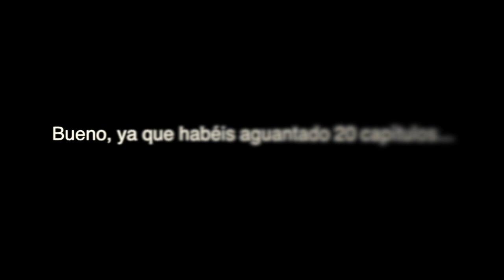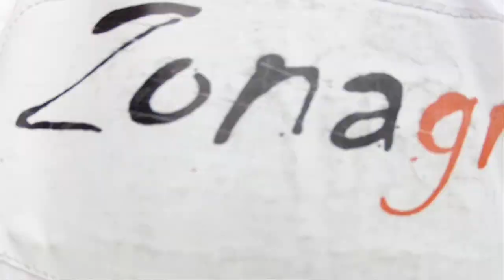Pilotaje 20: Casco y collarín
Enmascarar la visera y sujetar el casco con el collarín.